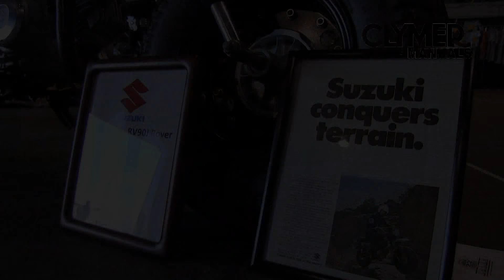Clymer Video Walk Around Gary Berger's 1972 Suzuki RV90 - 2013 HoAME Show Constellation Award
Clymer Manuals got a close-up look at Gary Berger's 1972 Suzuki RV90J at the 2013 HoAME Vintage Motorcycle Rally.

All the RV models were called "VanVan" in Japan, a word expressing sound like "Bang". It also means like "More and more" or "Keep going on!" in Japanese. The RV90 (VanVan 90 in Japan) was marketed in the USA with a catch phrase "Run more and more! She brings you wherever you want" in 1971. Much like the more popular Honda Trail 70, the RV90 was popular with adults, and kids, especially around camp grounds, because of its easy to ride nature. Being street legal, it makes a perfect bike for running errands.

While there is no official Clymer coverage of the RV90, most of it is covered in our Vintage 2-Stroke Motorcycle Manual under the Suzuki TS/TC90 chapter.

Clymer Girl and the crew didn’t have to go far to attend the HoAME show and rally, as it was just up the road at the Kansas City Airline History Museum in the Downtown Airport. The show was packed with classic, vintage, and antique motorcycles representing the best of British, German, Japanese, Italian, and American manufacturers. Some of the brands on display were Honda, Yamaha, Suzuki, BMW, Harley-Davidson, Triumph, BSA, Norton, Vespa, Laverda, Lambretta, Ducati, Moto Guzzi, and more. There was everything from 100% perfect restorations, to well worn bikes daily riders, to full-on customized cafe racers, choppers, bobbers, dirt bikes, road racers – any type or style of motorcycle you could image. As part of the museum’s permanent exhibits, there were also vintage propeller driven passenger planes, including a Douglas DC-3, a Martin 404, and, the pride of their collection, a 1958 Lockheed Super Constellation.